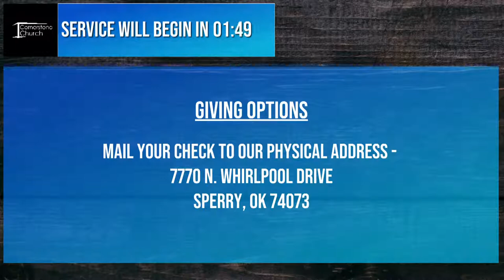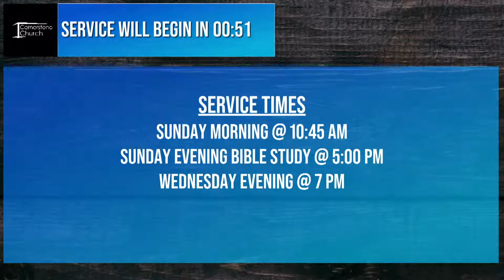Cornerstone Services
Cornerstone Live Stream